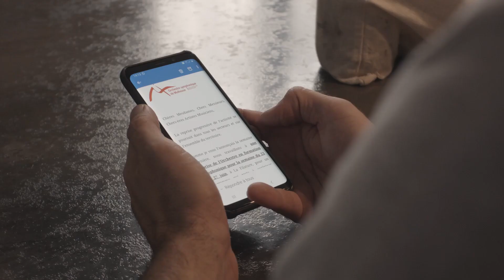Concert live RAVEL/HUMMEL/BEETHOVEN - Orchestre Symphonique de Mulhouse OSM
Après la longue période de confinement, l'Orchestre symphonique de Mulhouse a profité de l'assouplissement des restrictions sanitaires pour offrir deux concerts gratuits de fin de saison 2019/2020 les 26 et 27 juin 2020 à La Filature-scène nationale de Mulhouse, sous la direction du chef Fabien Gabel.
Les places étant limitées afin de respecter les règles de distanciation, l'OSM a pensé à ceux qui n'ont pu venir en proposant ici la rediffusion du concert dans son intégralité, avec les oeuvres jouées et
les vidéos projetées parlant de la période actuellement vécue

PROGRAMME ET TIMING :
00:00:00 Teaser Saison 20/21 (Film complet sur
00:02:27 Message de Jacques Lacombe, directeur artistique et musical de L'OSM

M. RAVEL : Tombeau de Couperin
00:05:06 I- Prélude
00:09:07 II- Forlane
00:16:00 III- Menuet
00:21:05 IV- Rigaudon

00:25:34 Vidéo PASSÉ "le confinement"

J. N. HUMMEL : Concerto pour trompette en mi b (soliste : Marc Gueujon)
00:27:45 I- Allegro con spirito
00:38:29 II- Andante
00:43:15 III- Rondo

00:48:41 Vidéo PRÉSENT "le déconfinement"

L. VAN BEETHOVEN : Symphonie No.1
00:50:28 I - Adagio molto/Allegro con brio
01:00:23 II - Andante cantabile con moto
01:08:25 III - Menuetto
01:12:07 IV - Finale

01:19:34 Bis W.A. MOZART : Ouverture "les Noces de Figaro"
01:24:57 Vidéo FUTUR "la Saison 20/21"

Merci à Lagoona et Denis Fenninger pour le son
Merci à radio Accent 4
Merci à Noé Michaud pour le montage
Merci à La Filature
Vous pouvez aussi nous retrouver ici…